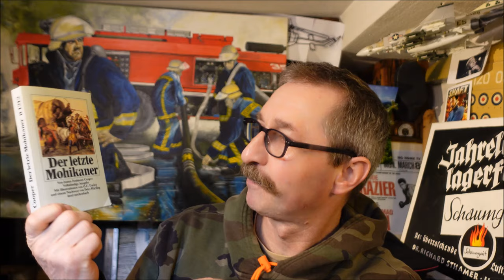Ostergeschenk auspacken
Zu Ostern hat mich ein Päckchen vom Zuschauer Sebastian erreicht , laßt es uns gemeinsam auspacken